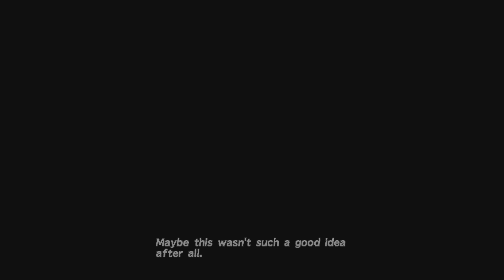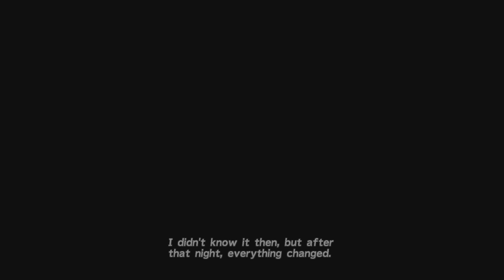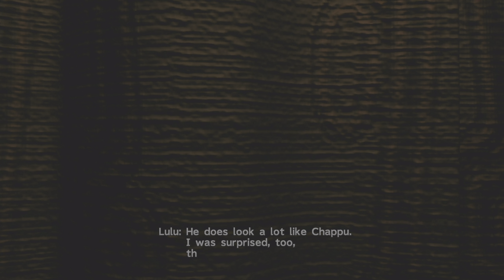Final Fantasy X - BESAID CRUSADERS LODGE (4K) Save Sphere 2: HD Remaster | Episode ~ 009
Tidus runs over to Besaid Temple and briefly learns about the statue of High Summoner - Lord Braska that's explained from a temple priest.

Tidus heads back to Wakka's tent and has a nap. Tidus dreams about when he was a child and his dad (Jecht) had just gone missing. Tidus's childhood dream conveyed how much he hated his father.

Tidus awakens and heads back to the temple and it is now bustling with a lot more people inside. They're mainly performing prayer for the apprentice summoner that's been praying within for a whole day.

Tidus hears about the situation and will not stand for it. He disobeys the precepts and enters the Cloister Of Trials. Tidus navigates through this puzzle like maze and uses a Destruction Sphere to find the secret Cloister item - Rod Of Wisdom.

Tidus solves the puzzle and is met by Wakka behind him. They both are elevated down to the floor below and the Apprentice Summoner exits the room of the fayth with a new Aeon.

The whole party and guardians leave and temple and head back to the Besaid Village and watch the Apprentice Summoner summon the Aeon Valefor in real time.

The apprentice Summoner is sitting by the camp fire and introduces herself to Tidus. Tidus meets Yuna officially and asks Wakka if he can get some rest.

Tidus goes to sleep and wakes up from an unpleasant dream. Tidus overhears Wakka and Lulu talking about Tidus's similarities of Wakka's deceased brother Chappu and shortly after Tidus returns to his slumber.